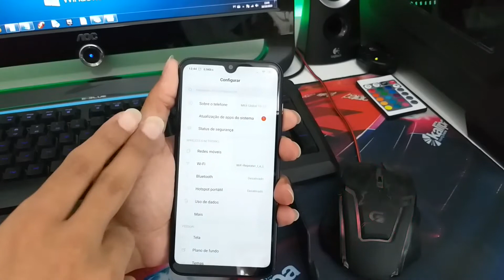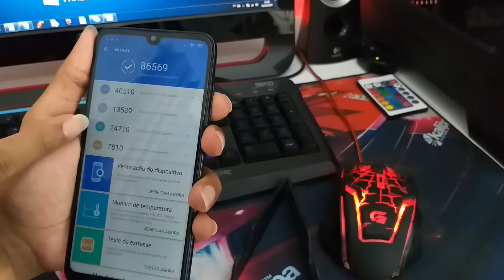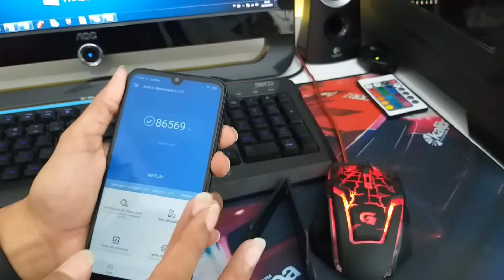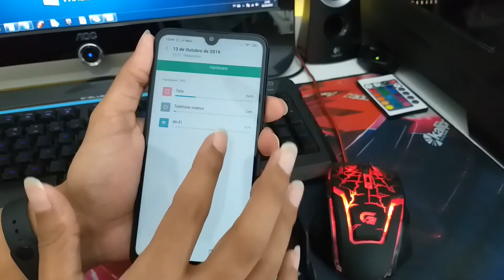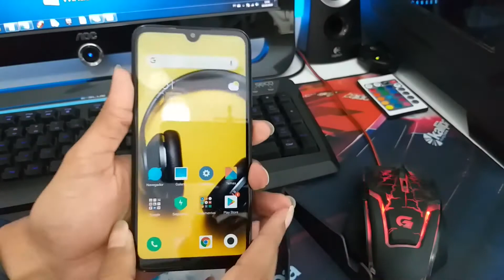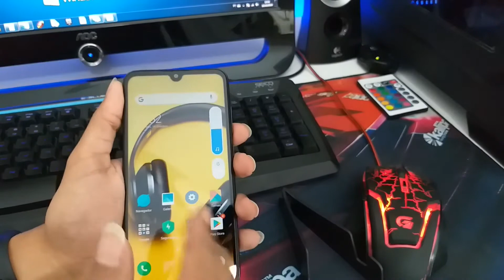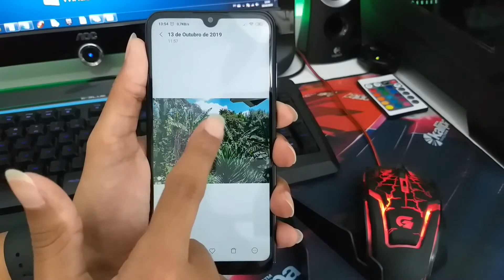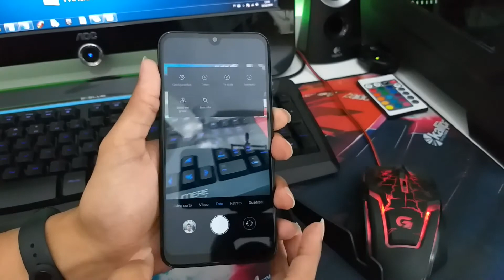Xiaomi Mi Play - Compacto e moderno, mas entrega boa qualidade e desempenho?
Onde Comprar - Xiaomi Mi Play:
IMPORTANDO: -
NO BRASIL

Esse é meu canal, aqui pretendo trazer conteúdo sobre tecnologia sempre buscando aquele CxB tão falado e como usa-la para adicionar beleza, praticidade e diversão ao estilo de vida de cada um, pois cada um de nós somos únicos e portanto cada um com seus gostos, interesses e necessidades.

"Estilo de vida e tecnologia formando uma união em constante evolução."

Unboxings, reviews (analises), dicas,  vlogs, opiniões, e muito mais!

Curtam, se inscrevam, compartilhem, participem, comentem!